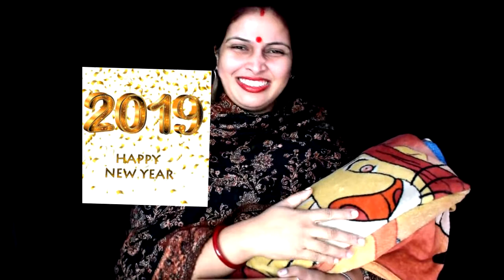Happy New Year 2019 ||31st Night ||Bengali Funny Video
Hi, I am Mahua. Ajker video topic holo ..Jodi 2018 & 2019 Living person hoto mame janto manus hoto😁.Tomra pls video ta dekho & kemon laglo janao. R amar cjannel k subscribe koro , video gulo Like , Comments & Share koro pls🤗 Amak anek support koro pls pls pls😊Happy New Year🌻